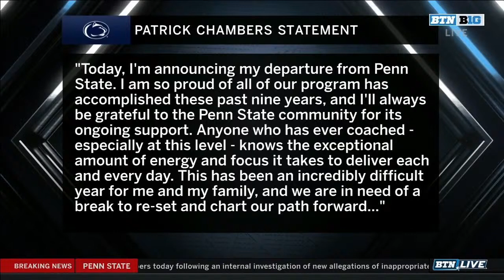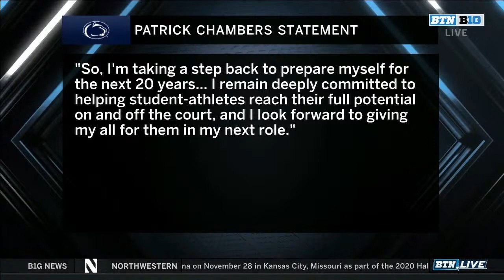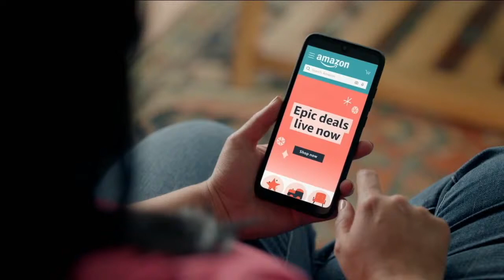Penn State AD Sandy Barbour Addressees the Resignation of Basketball Coach Pat Chambers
Watch live: Penn State holds a press conference regarding the resignation of men's basketball coach Pat Chambers.